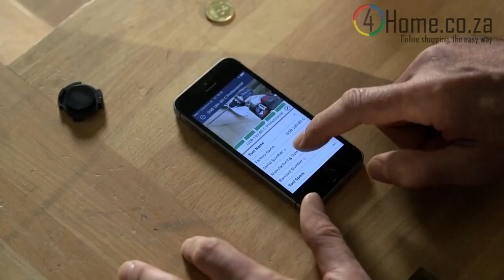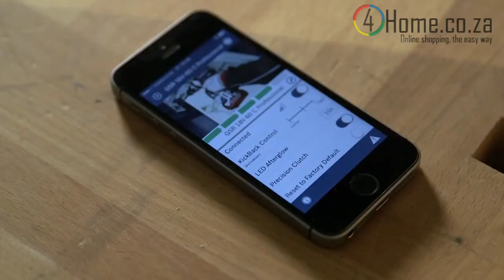🪛Bosch GSB 18V-60C Cordless Impact Screwdriver Drill (06019G210B)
Contactless impact wrench with 300 Nm tightening torque
High tightening torque (up to 300 Nm), compact, lightweight, battery-powered: power and adaptability for great results
The brushless motor provides high power, long operation and long tool life.